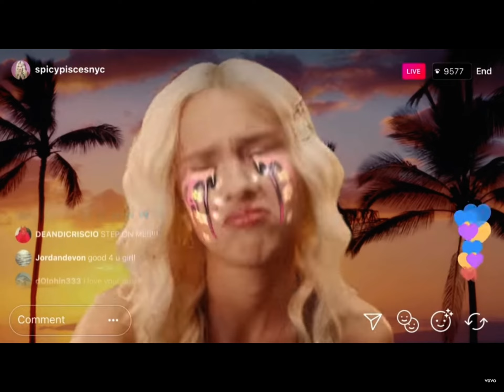Olivia rodrigo reveals her album Guts on brutal